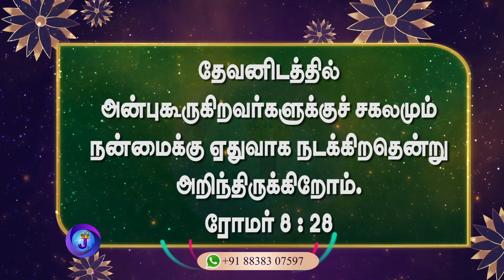இன்றைய நாளின் இனிய வசனம் | 05.09.2024 | Joshua TV | Tamil Bible Verse | Daily Bible Verse - Epi 940